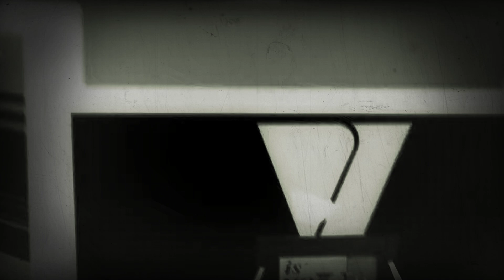22 September 2019